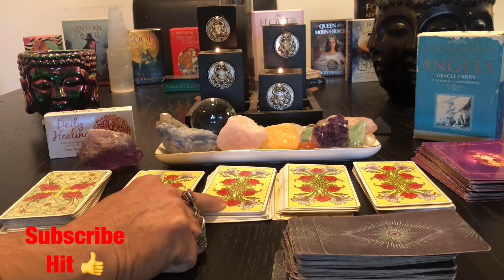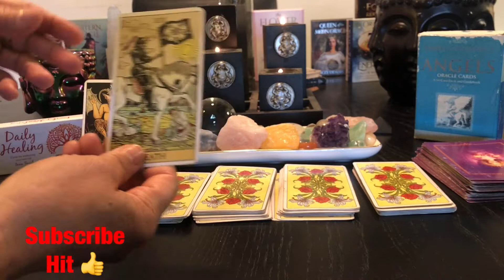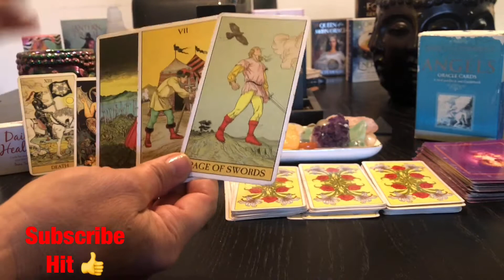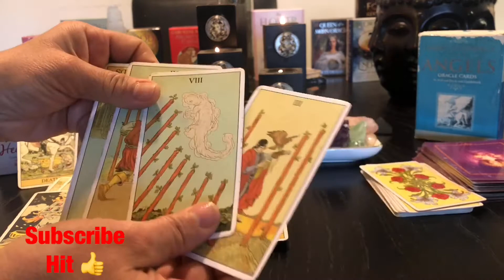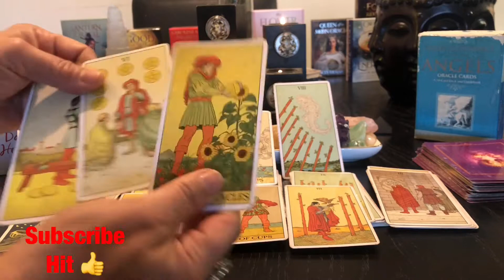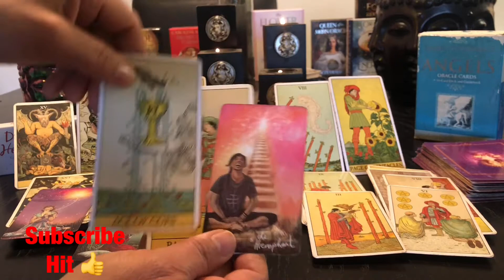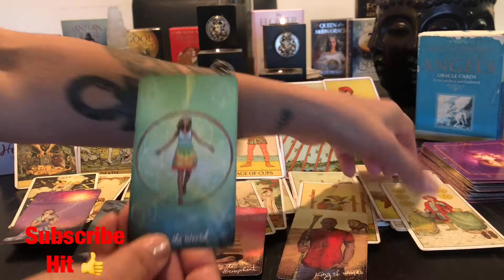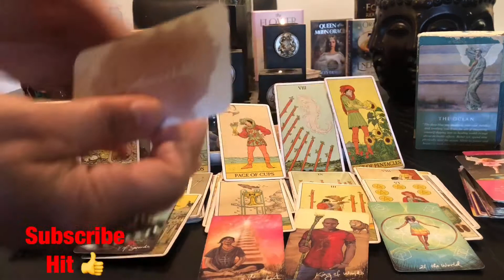Capricorn ~ Love & Commitment ~ April Tarot Reading 2021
Hello CAPRICORN 🥰

These are general readings for the purpose of entertainment only. Please know that you hold the key to which path to take or not to take. These may or may not apply. Take what you can and leave the rest.

I offer the following :
15 min Readings $ 25   ( One Question )
30 min $ 50
45 min $ 75
Hour $100

Rah